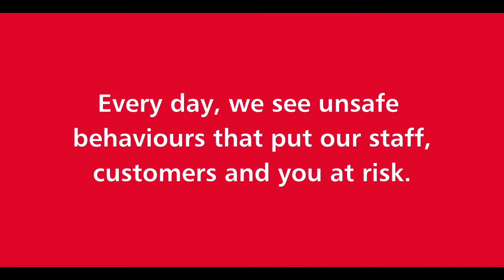Rail Safety Week 2020 - near misses on foot